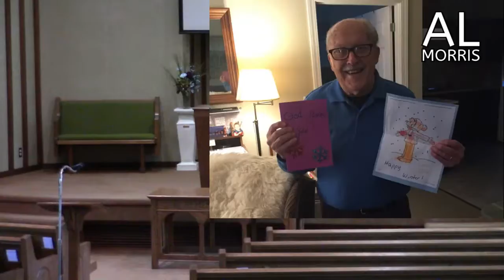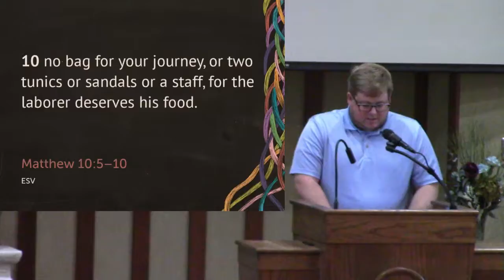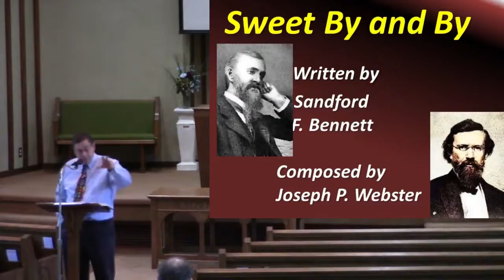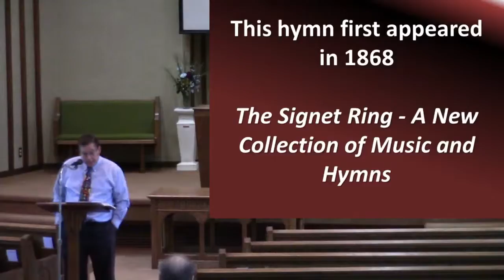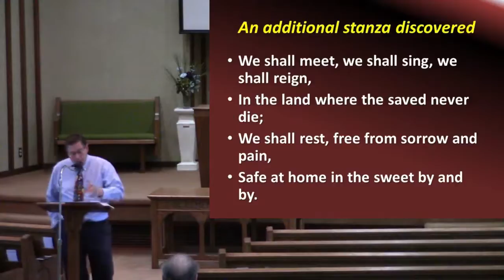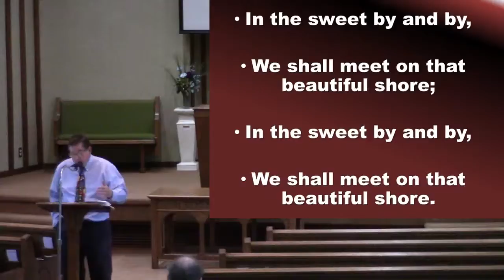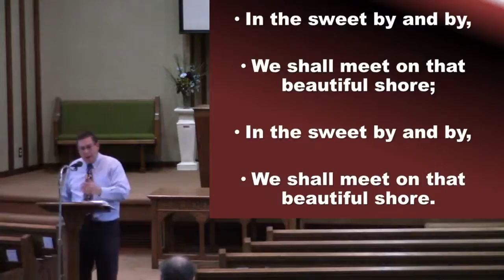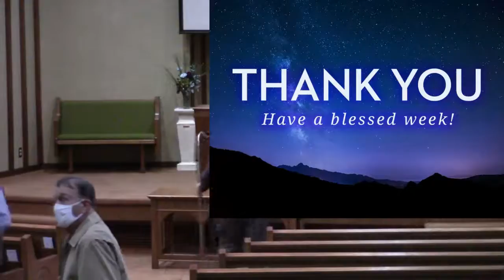Sunday Evening Worship March 28, 2021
Live stream of our Sunday evening worship at Stroudsville Church of Christ